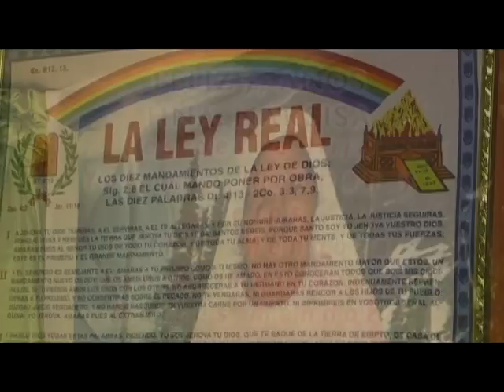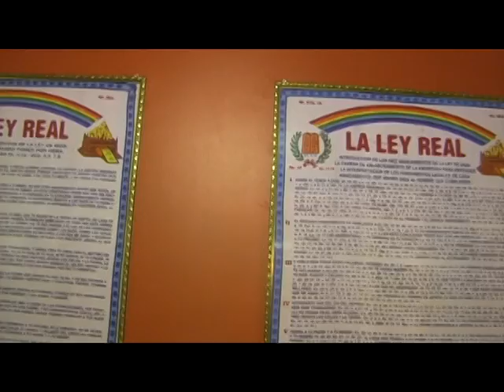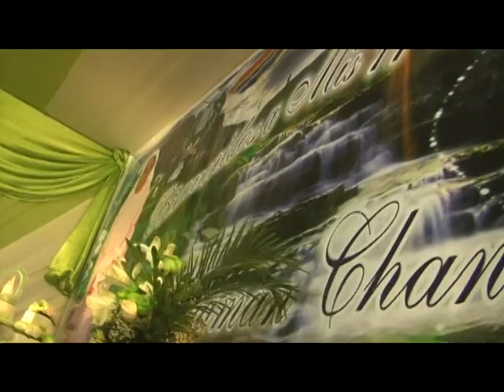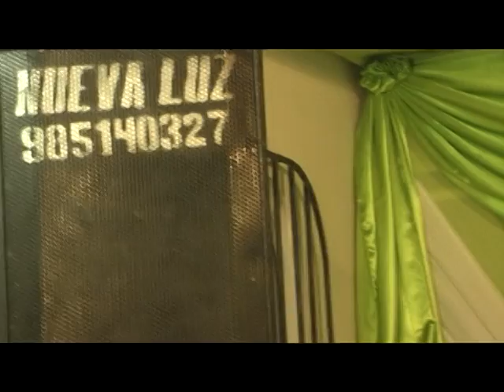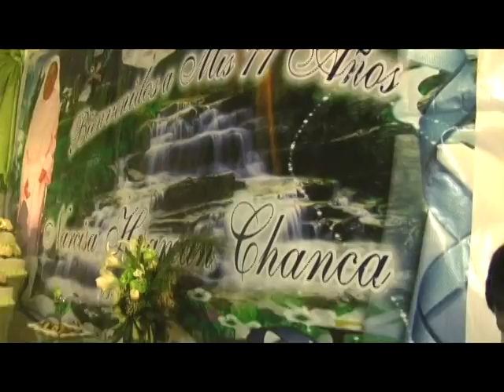AEMINPU NUEVA LUZ ANTORCHA Y LUMBRERA PARA NESTROS HNOS DE ITALIA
AQUI ESTA SU PEDIDO HNA. ESTHER EN ITALIA ..NUEVA LUZ AMENIZANDO  LOS 77 AÑOS DE LA HNA. NARCISA..2012